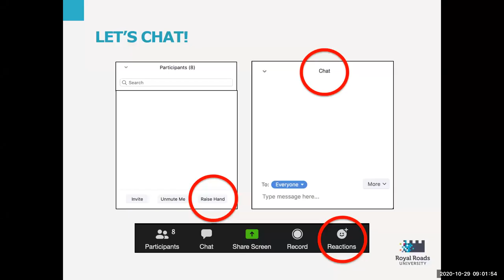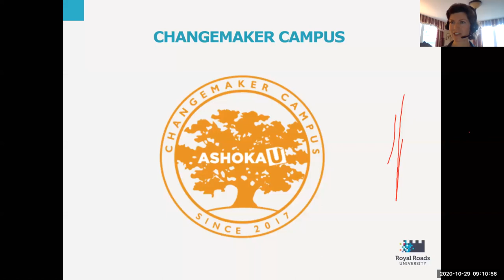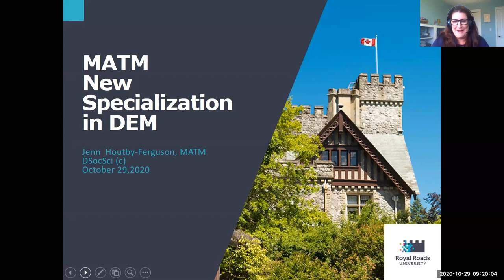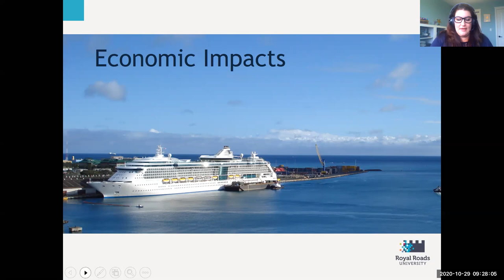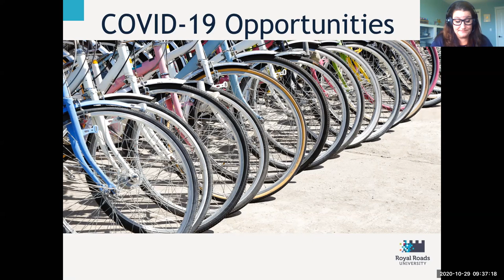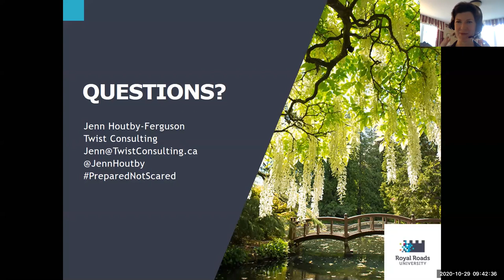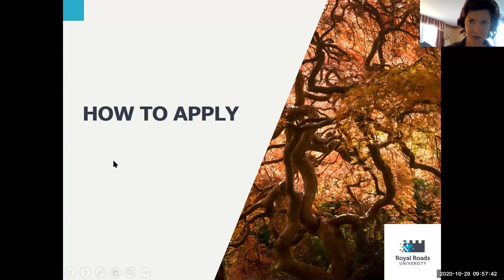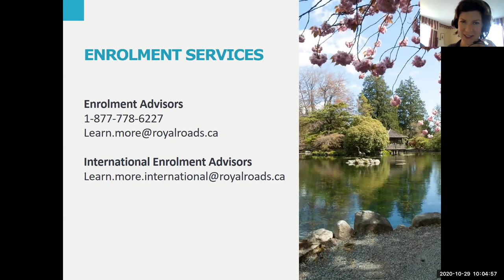MA in Tourism Management - Specialization in Disaster and Emergency Management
The School of Tourism and Hospitality director, Dr. Eugene Thomlinson and Master of Arts in Tourism Management (MATM) graduate, Jenn Houtby-Ferguson explored our new MATM specialization in Disaster and Emergency Management. Eugene and Jenn discussed how this specialization fits into the MATM program, and how tourism professionals can identify risk and take steps to mitigate the economic and brand impacts.

If you have any questions about admissions, please contact an enrolment advisor.

Domestic Admissions:
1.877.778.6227 (toll-free in North America)

International Admissions:
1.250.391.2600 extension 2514